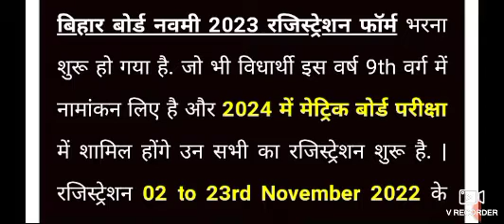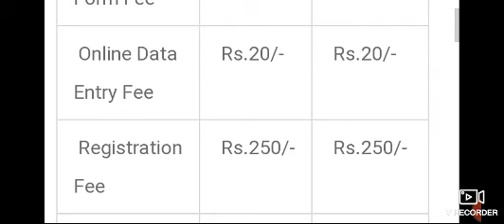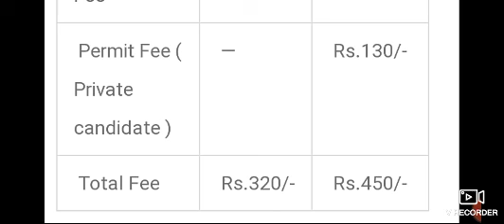BSEB class 9th registration 2023/BSEB Matric registration date 2024//Bihar board Matric exam 2024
BSEB Matric Board exam 2024 Bihar Board inter exam 2024
BSEB class ninth registration 2023 BSEB class 11th registration 2023 Bihar board class 10th registration 2024
BSEB interstation form 2024 Bihar board class 10th registration 2024 Bihar board 2024 mein exam lega ki nahin BSB class ninth registration kab hoga BSEB class 11th registration kab hoga BSEB class ninth exam 2023

Bihar board matric exam 2024class 9th registration form 2024
class 9th registration form kaise bhare
BSEB Matric registration 2024
BSEB Matric registration form 2024
2024 board exam ke liye registration kab hoga
bihar board class 10th registration 2024